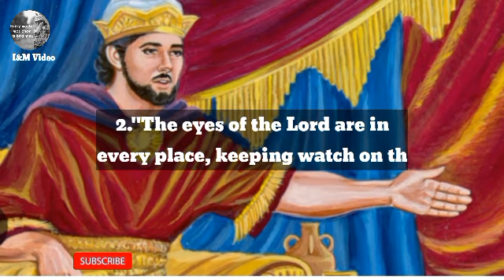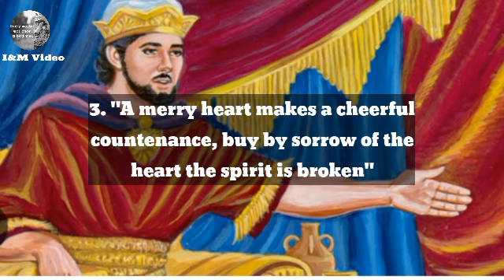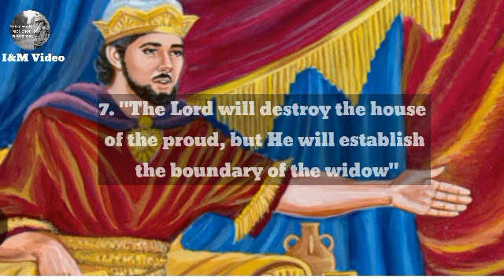Beautiful quotations for you|| you should not miss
The book of proverbs is filled with wisdom after wisdom in different aspects. These are profitable for the young and old, girl and boy, wise and fool. You should have read oftenly this book for daily living.

OBJECTIVE: To Inspire and Motivate youngsters throughout the world to the knowledge of the living God through these short videos.